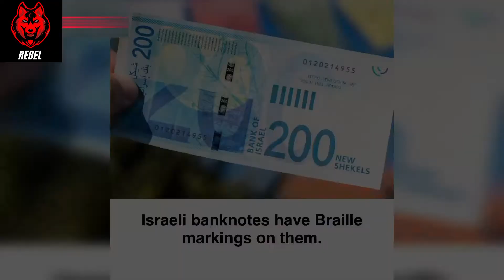Interesting Facts About ISRAEL You Must Know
In this video you will Learn Some Amazing Facts about the above Mentioned Country. You can find more videos in my Channel. I hope you enjoy this video.

So to be Clear, I am not using any third party Music.

All the content I share is made by me.
I would like to hear from you too! if you have feedback or suggestions, please let me know!

Thanks